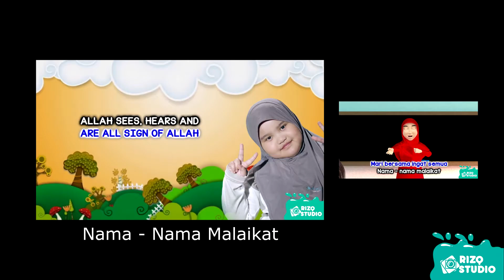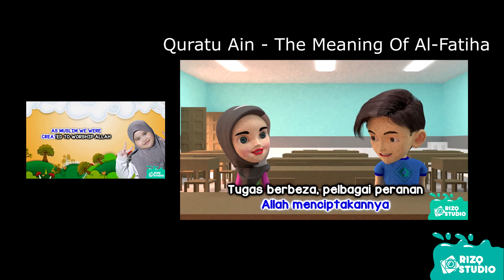Numbers (Lagu Anak)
Audio and Video Record at Rizq Studio.